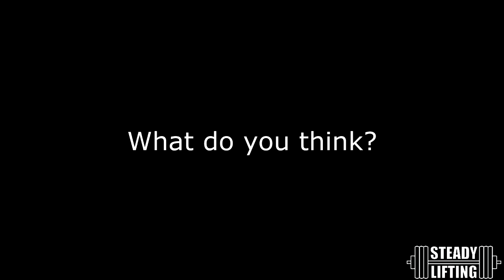Newbie Posing Update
(SteadyLifting Facebook page coming soon!)

Current Macros: (2640 calories/day)
60g fats
300g carbs
225g protein
Current Cardio:
2 steady state sessions (400 calories burned)
1 HIIT session (10 rounds of 100m sprints)
Age: 18
Height: 6'0